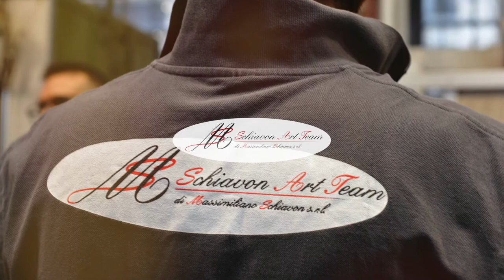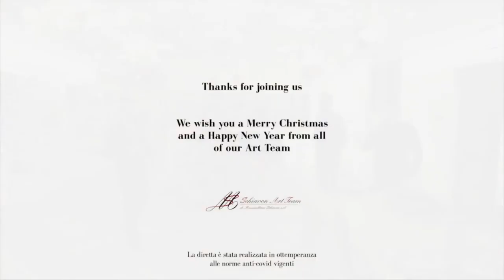Our Show in Your Home - Massimiliano Schiavon Art Team Christmas Live Streaming Event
A Christmas live streaming special by Massimiliano Schiavon Art Team, the renowned glassmaking company based in Murano, Venice.

Production Service by Illumina Film.